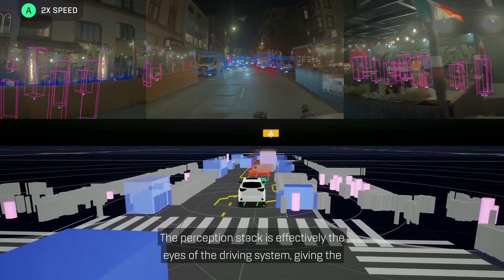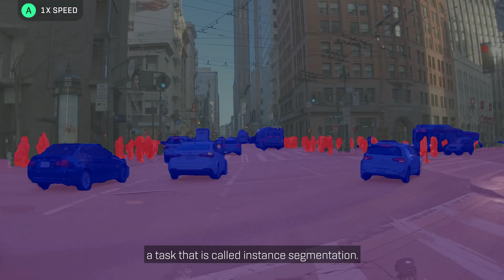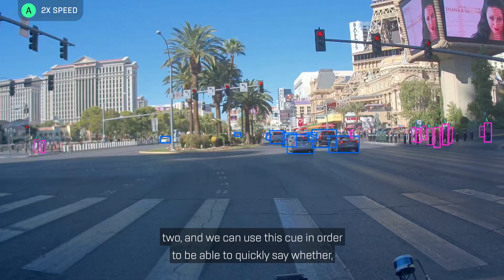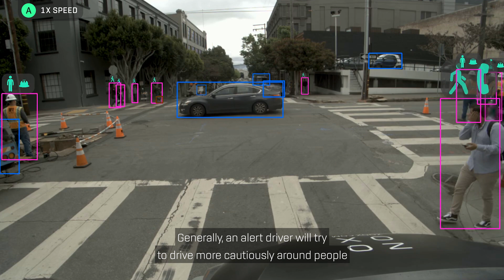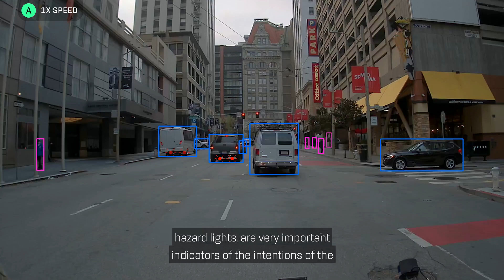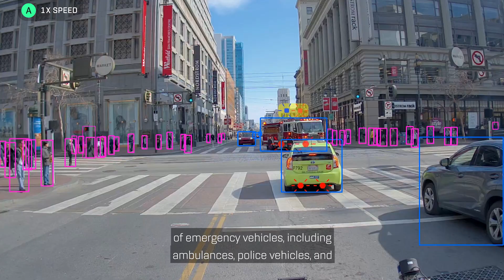Code to Road: How Zoox Uses Computer Vision To Advance Its Self-Driving Technology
Computer vision enables our autonomous vehicles to understand intricate details about their surroundings. For example, if a person is looking at their phone or whether flashing lights on a car mean it’s an emergency vehicle. Here's Sarah, Senior Director of Perception, explaining our approach - from instance and semantic segmentation, to classifying various pedestrian and vehicle behaviors.